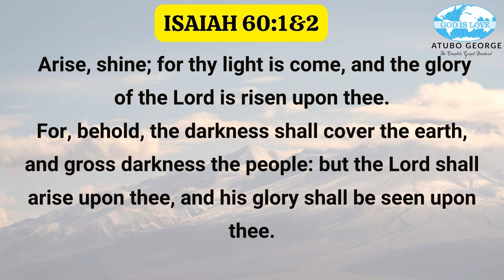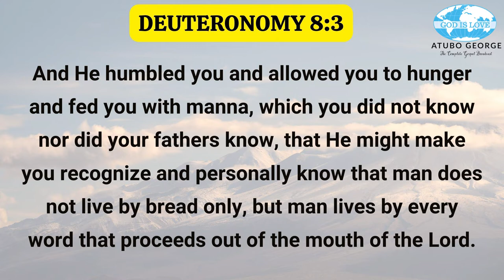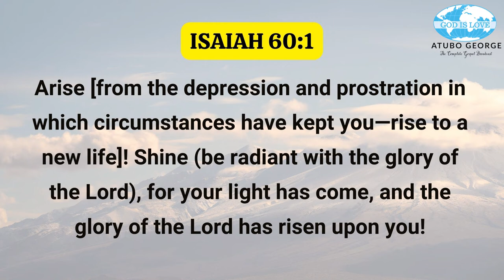Your Season of Shinning Part 1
Use the details  below to join the ongoing prayer at the different watches ( 6am, 9am, 12noon,  3pm, 6pm, 9pm)

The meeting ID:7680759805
Passcode : prayer